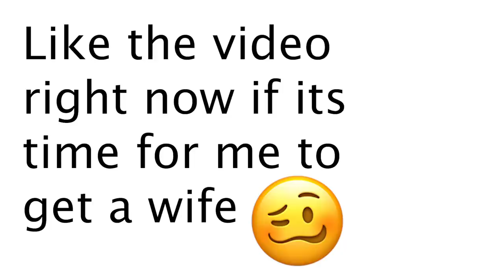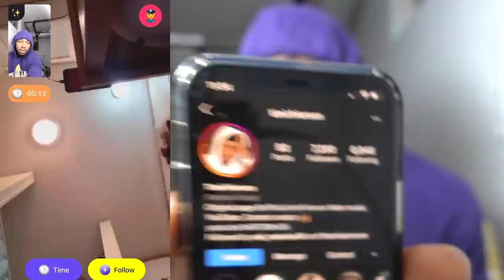I Think We Should Break Up | Monkey App